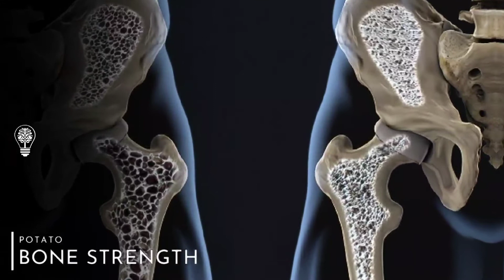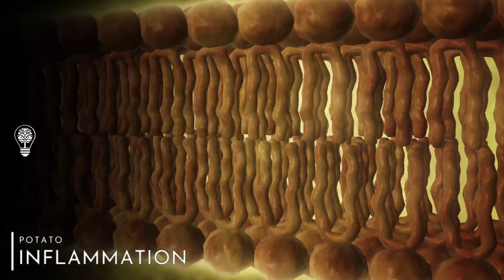Does Eating Potatoes Remove Skin Wrinkles In Tamil | தமிழ் | Empty Idea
உருளை கிழங்கு சாப்புடுவதால் சருமம் சுருக்கம் நீங்குமா !

Thanks For The Stock Footage : Pexels and Pixabay